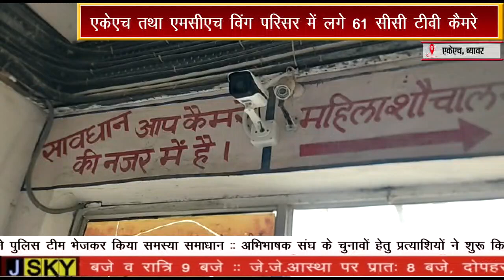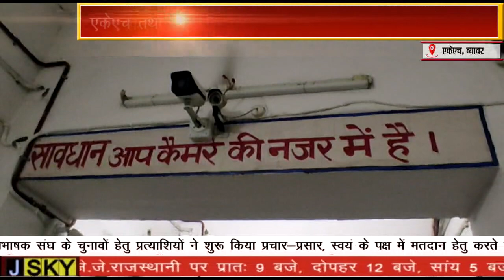एकेएच तथा एमसीएच विंग परिसर में लगे 61 सीसी टीवी कैमरे